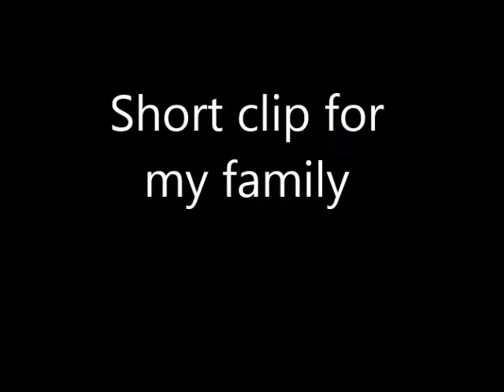International Airport Kiribati song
This video for my family...